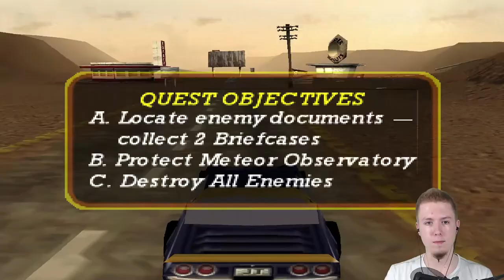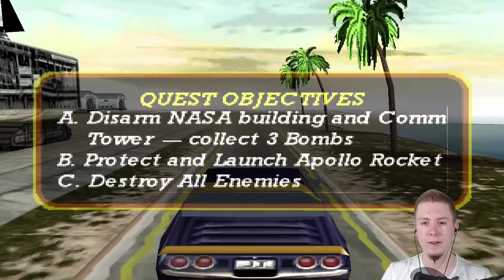💥 WYBUCHOWY START! • VIGILANTE 8: 2ND OFFENCE (Solo)